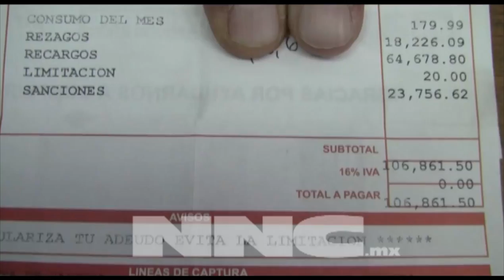Eduardo Naya Vidal